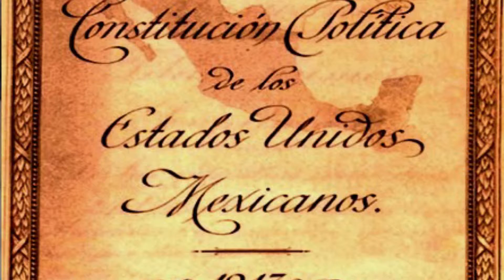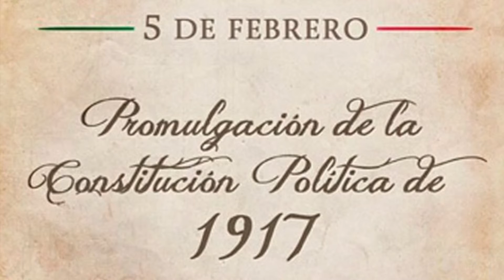5 de febrero